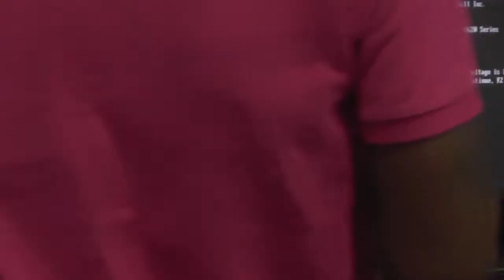Ram News Oct 30 2015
It's the end of Halloween week. Enjoy it!